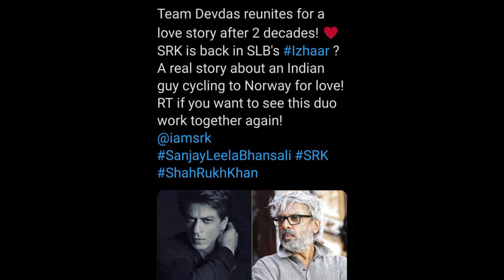IZHAAR - A Sanjay Leela Bhansali Film | Shahrukh Khan | King Of Romance Next Film | India To Norway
Shahrukh Khan & Sanjay Leela Bhansali Reunite Second Time For Film